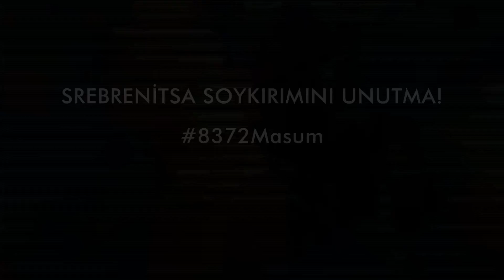Srebrenitsa Soykırımını Unutmadık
Genel Merkez Gençlik Kolları Olarak. Srebrenitsa Katliamını Unutmadık. Mavi Kelebekler Heryerde.